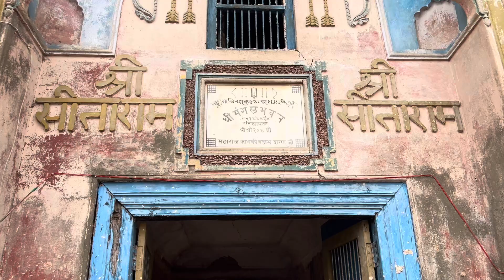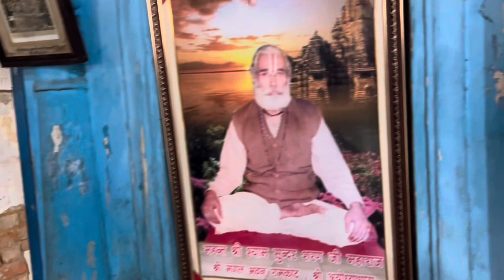अयोध्या का ऐतिहासिक मंदिर जिसके बारे में हर कोई नहीं जानता